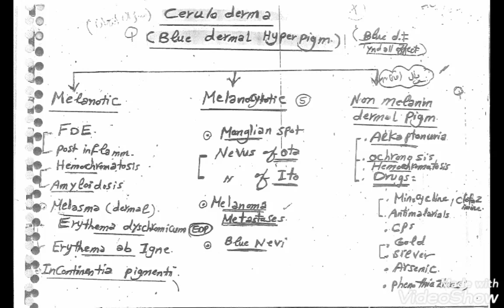Dr . Hany 🔹 pigmentary (4) 👉 Dermal hyperpigmentation